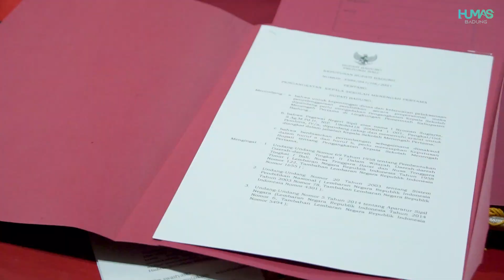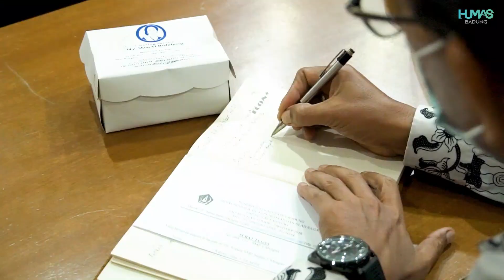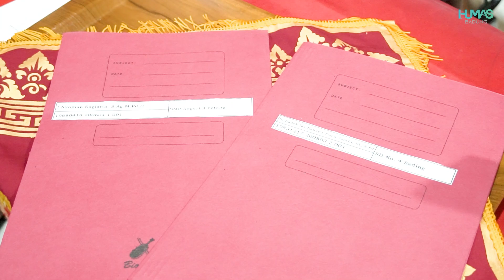BUPATI GIRI PRASTA BERPESAN AGAR BEKERJA DENGAN BAIK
Penyerahan SK Kepala Sekolah Dasar dan Sekolah Menengah Pertama Kabupaten Badung
Bupati Giri Prasta Berpesan Agar Bekerja Dengan Sebaik-Baiknya

Pengukuhan dan penyerahan SK penugasan itu diperuntukkan bagi kepala sekolah tingkat SD dan SMP. Sebanyak 29 kepala sekolah (Kepsek) SD dan SMP se-Kabupaten Badung, menerima Surat Keputusan (SK) pengangkatan dari Bupati Badung Giri Prasta. Penyerahan SK berlangsung di Ruang Rapat Kriya Gosana Puspem Badung, Jumat 29/10. Turut hadir Plt. Kepala Disdikpora Badung I Made Mandi, perwakilan BKD Badung, dan undangan lainnya.